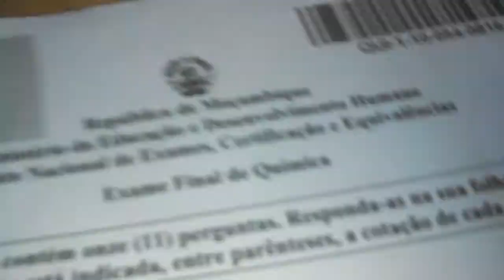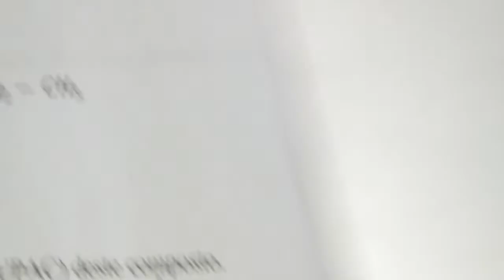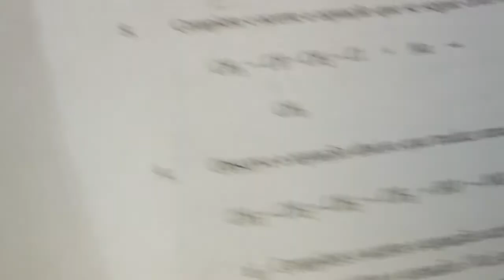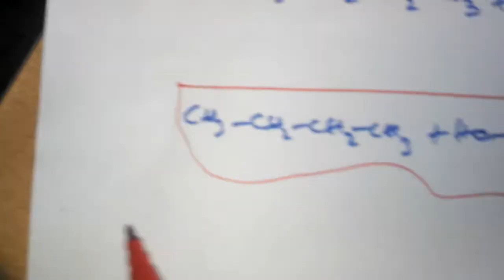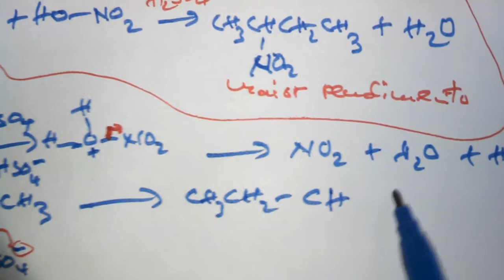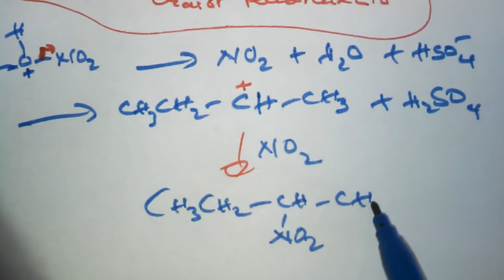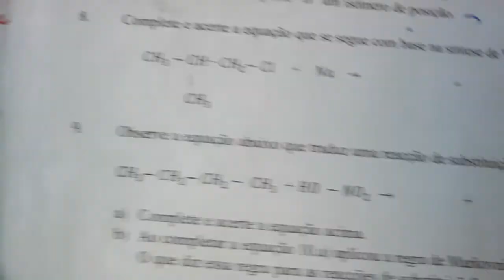Nitração | Resolução de Exercício do Exame Nacional de Química ESG 10a Classe 2020 q9) Valdo Mario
Neste vídeo resolvo a questão número 9 do Exame Nacional de Química Ensino Secundário Geral (ESG) 2020, Moçambique, décima classe (10a classe).

A questão 9 diz o seguinte:
Observe a equação abaixo que traduz uma reacção de substituição.
CH3-CH2-CH2-CH3 + HO-NO2 →      +
a) Complete e acerte a equação acima.
b) Ao completar a equação 10.a) aplicou a regra de Markovnikok.
O que diz essa regra para as reacções de substituição?

Celular Motorola Verizon XT907 e  enunciado do Exame Nacional de Química Ensino Secundário Geral 12a Classe 2020.